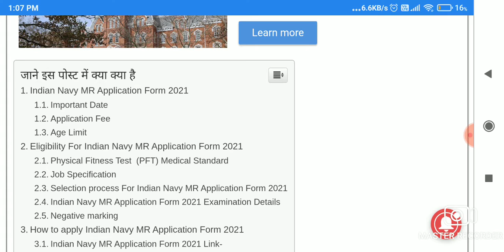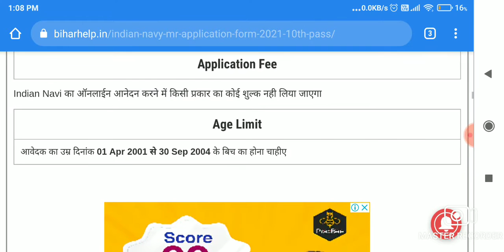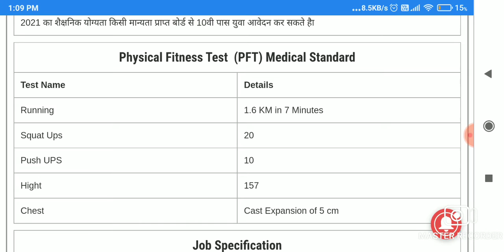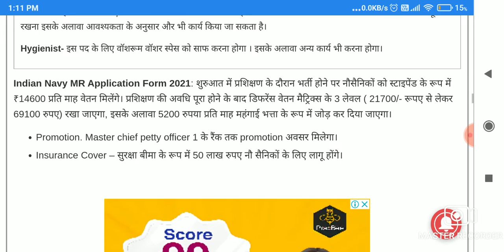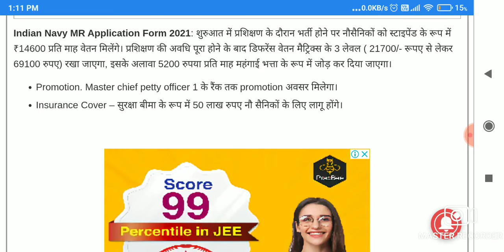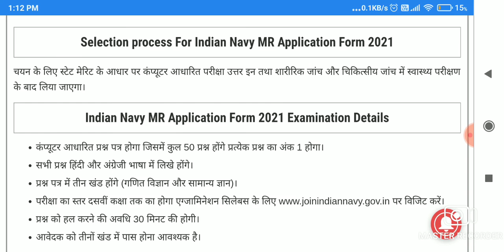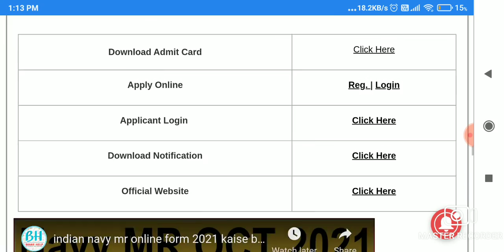🔴Indian Navy MR Online Form 2021 Admit Card ¦ Physical, Exam Navy MR Online Form 2021 ¦ Navy MR Form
Check Indian Navy Matric Recruit (MR) Oct 2021 Recruitment Details Before Apply
Indian Navy has inviting Online Application Form for the Recruitment of Matric Recruit (MR) Oct 2021 Batch 350 Post. Those Candidates are interested in the Following Recruitment of Navy MR Oct 2021 Recruitment & complete the Required Eligibility Criteria Can read the Full Notification and Apply Online for Navy MR Oct 2021 Form.